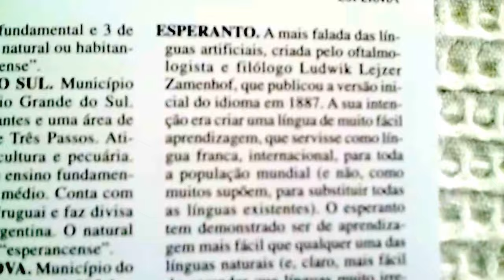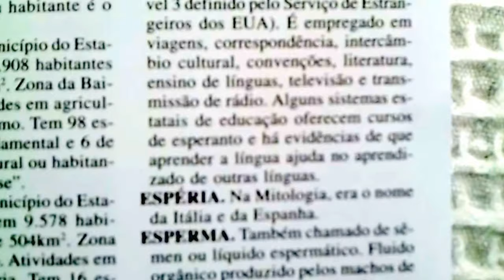Enciclopédia BASE🎄verbete ESPERANTO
Biblioteca de Auxílio ao Sistema Educacional,vol.5,Ed.Iracema,SP, 2009:
"ESPERANTO.A mais falada
das línguas artificiais,criada
pelo oftalmologista e filólogo
Ludwik Lejzer Zamenhof,que
publicou a versão inicial do
idioma em 1887.A sua
intenção era criar uma
língua de muito fácil
aprendizagem,que
servisse como língua franca,internacional,para
toda a população mundial
(e não,como muitos
supõem,para substituir
todas as línguas existentes).
O esperanto tem demonstrado
ser de aprendizagem + fácil
que qualquer 1 das línguas
naturais (e,claro,mais fácil
de aprender que línguas
muito irregulares e/ou não
fonéticas como o inglês,o
francês ou o chinês).
Aproximadamente 1,6
milhão de pessoas
falavam esperanto em
2000 (no nível 3 definido
pelo Serviço de Estrangeiros
dos EUA).É empregado em viagens,correspondência,
intercâmbio cultural,convenções,
literatura,ensino de línguas,
televisão e transmissão de
rádio.Alguns sistemas
estatais de educação
oferecem cursos de
esperanto e há evidências
de que aprender a língua
ajuda no aprendizado de
outras línguas."[p.1509]
..seqüência do tópico.."CONCENTRACIONISMO x DISTRIBUTIVISMO x MODERADORISMO REPÚBLICO":
(..)desde a descrença na
segurança da rede e da
imutabilidade dos
protocolos à legitimidade
do sistema.De qualquer
maneira,a revolução
proposta por essa
tecnologia é presente
e incontestável.A Internet
promoveu o meio para
fluir diversas inovações
latentes.Agora,resta-nos
descobrir como tirar o
melhor proveito delas.
Inclusive,no mercado
imobiliário."ARIANO
CAVALCANTE DE
PAULA (Presidente
do Sicoob Secovicred
e conselheiro da
Câmara do Mercado
Imobiliário e Sindicato
das Empresas do
Mercado Imobiliário
de Minas Gerais)[p.7]
Na enciclopédia BASE em tela:
"ESPERANTINA.Município
do Estado de Tocantins.Tem
9.578 habitantes e 1 área
de 504 km².Zona do Bico
do Papagaio.Atividades
em agricultura e pecuária.
Tem 16 escolas de ensino
fundamental e 2 de ensino
médio.O natural ou
habitante é o 'esperantinense'."⛸
"ESPERANTINA.Município
do Estado do Piauí.Tem
35.908 habitantes e uma
área de 911 km².Zona da
Baixa Parnaíba.Atividades
em agricultura,pecuária e
turismo.Tem 98 escolas
de ensino fundamental e
6 de ensino médio.O
natural ou habitante é
o 'esperantinense'."🎯
"ESPERANTINÓPOLIS.
Município do Estado
do Maranhão.Tem
22.498 habitantes e
uma área de 480 km².
Zona do Médio Mearim.
Atividades em agricultura,
comércio e pecuária.Tem
48 escolas de ensino
fundamental e 3 de
ensino médio.O natural
ou habitante é o
'esperantinopoliense'."
{NB: esperantinopolitense?}🛷
"ESPÉRIA.Na Mitologia,era
o nome da Itália e da
Espanha."[p.1509]
Chaves⛳cidadania
esperantina,cidadania
secundária vinculada,
voluntariamente
adquirível e resignável,
estado transnacional
neutro,Federação do
Planeta Terra,concentração
do poder,projeto
substitutivo,Respubliko
de La Espero,esperuja,
moeda internacional
neutra,estrela,stelo,
Zamenhof,isabelíssima,
Francini,Sylla,Monteiro,
Gallegos,Bolívar,Gandhi,
Kardec,Lorenz,Luna,auê,
bilíngüe e bicidadão,
bilingüismo,popola,
bastono,vojoj,konstante,
enciclopédia,fator mínimo
de unidade,neros
hodiernos,azo,bem
comum,moderadorismo
repúblico,OMM,não
suprimirá,direitos
existentes,criará,novos
direitos,criticologia
mesovitalista,EEE,FFF, ABC,topo,Med,finório/a,
idioma-nação,língua-cidadania,
esperanto,OP,OD,CM,MMD,
Paula/o,paraíso fiscal legal
acessível a muitos,
repatriamento compulsório
de parte dos ganhos
(e voluntário de outra parte),alternativa,estado
policialesco e araponguístico,
vau, véu,viu,voo,solução,
solucionática,grupo
social,agregado ecológico, artigo,bibliolóquio,Picot,
barro,ombudsman,
ombudsmus,amassar,
pensamento paralelo,fonte
de variedades,abordagem,
dinâmica,terapia/o,
sistema,causa,efeito,taxa Tobin,Marías,Dimock-filosofia, eqüifinalidade,neutralidade,
Buridan,Zucman,dupla
cidadania,BAS,CDA,
districuribe,retrocarga,
volição e revolição,
revolicionista,língua
internacional auxiliar neutra,pisoteio,construível,
perfectível,chapéu,
boné,compartilhamento,
compáscua,chauvinismo,
homaranismo,Cecília
Meireles,romanceiro,
Tarquínio,Ackoff,calepino,
mnemônica,resenha,OPO,
OPS,Xavier,probabilidade,
Masi,fonte,ponte,milagre, automilagre,sinergia,
catalisadora,multiplicador/a,
hipotiposes,Pirro,Vivaldi,
Niobé,,Portalis,Woodcock,
Simonsen,Bretton,yes, sir,jes,jê,Sobral,birresidentes